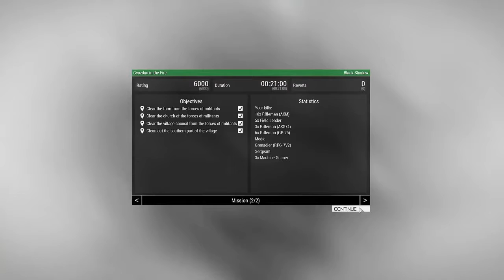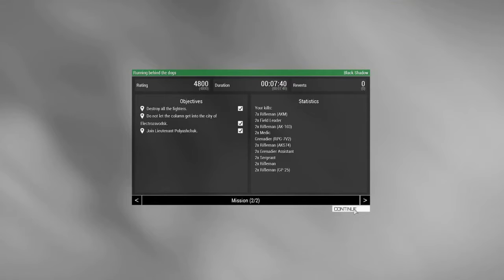★ARMA III - Spirit of War, Part 2 - #240★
Criminals and warlords are stirring trouble in Chernarussia. The Russian Federation sends armed forces to curb their activities and protect the local population. That's the gist of the storyline that happens across several years. It has some issues, but it is pretty well made. As always, sit back, relax and enjoy!